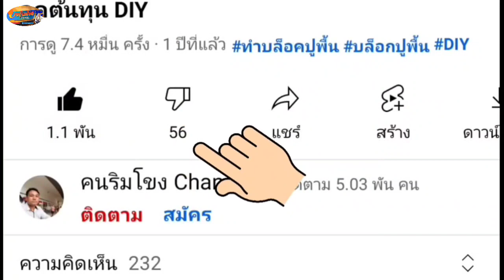ทำกล้วยตากไว้กินเอง ตากแบบธรรมชาติดั้งเดิม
ทำกล้วยตากเอาไว้กินเองง่ายๆด้วยวิธีธรรมชาติ